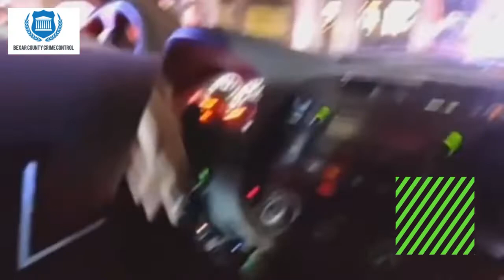Bexar County Crime Control